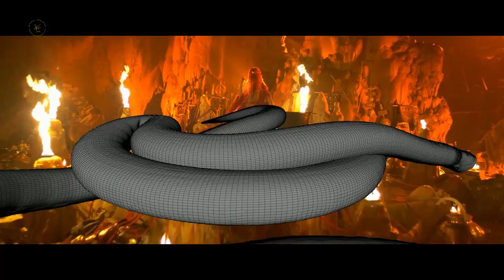IRATI | VFX Breakdown by Blow Studio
The teams from Blow Studio, a company based in Sevilla, showcase their creature creations designed for the thrilling adventure film, Irati.

Follows Irati, a young girl who will guide a group of christian and muslim warriors through a journey in an ancient mythological world where everything that has a name exists, in an attempt to recover a lost treasure.

Project Category: Film
Distributed by: Filmax
Country: Spain, France

Director: Paul Urkijo Alijo
Writers: Paul Urkijo Alijo, Jon Muñoz Otaegui, Juan Luis Landa
Stars: Eneko Sagardoy, Edurne Azkarate, Itziar Ituño & Many...

Credit: Blow Studio, Vincent Frei

We Effects - Visual Effects other playlists are...